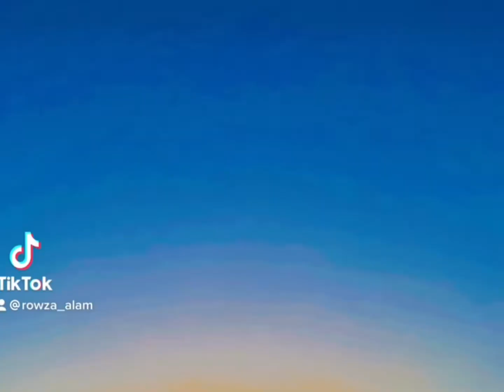ভালোবাসার টানে কে এতো দুর থেকে চলে আসলো আমার কাছে // Bangladeshi vloggar Sarmin in Italy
Onek dur theke chole aslo valobashar manush amar kache. Valobasha manush ke niye gurte gelam amar pochondo jayga te . Sotti onek din por amar onek valo lagse. Ki ranna kore khaoyalam.